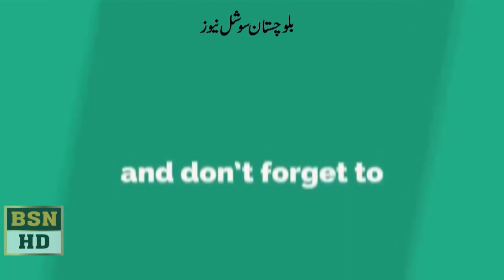MPA Nusraullah Khan zarhay Speech At Balochistan Assmbly